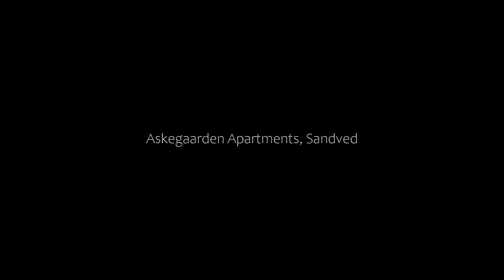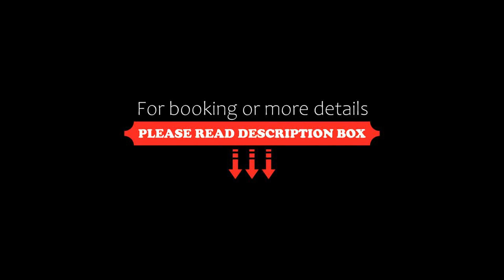Askegaarden Apartments, Sandved, Denmark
About Property:
Askegaarden Apartments is located in a building from the late 18th century surrounded by nature. It offers free WiFi and apartments with a fully equipped kitchen. The BonBon-Land theme park is 27 km away.

There is a seating area and a TV in the living room at Askegaarden Apartments. Some apartments have a balcony with garden views.

A small park with park benches and a lake is on site. Guests can relax on the terrace or w...
Property Type: Hotel
Address: Kristiansholmsvej 19, 4262 Sandved, Denmark
Searching For
1. Askegaarden Apartments - Sandved - Denmark
2. Askegaarden Apartments - Sandved - Denmark Address
3. Askegaarden Apartments - Sandved - Denmark Rooms
4. Askegaarden Apartments - Sandved - Denmark Amenities
5. Askegaarden Apartments - Sandved - Denmark Offers and Deals
Audio Credit:
Track Title: Subway Dreams
Artist: Dan Henig